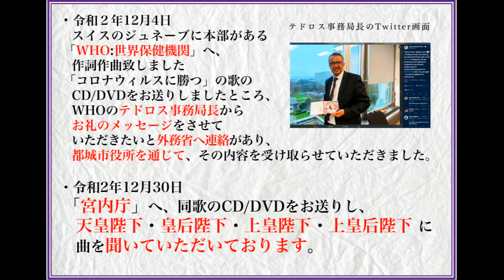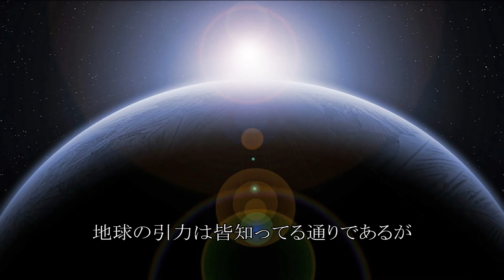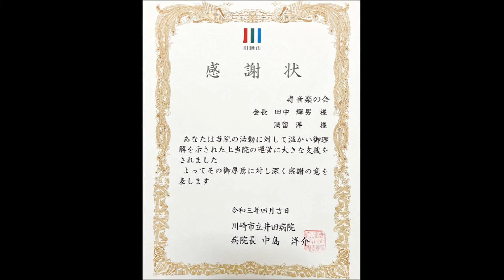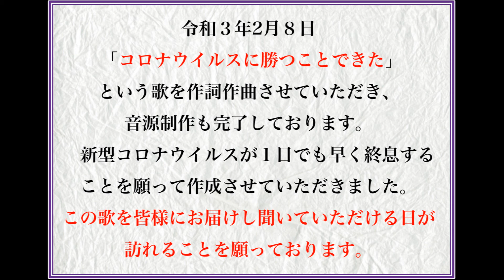地球の不思議な力【バンドバージョン】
作曲：田中輝男
歌：山田幸代
演奏：ARCH music works

田中輝男さんが、人生の応援歌として作詞・作曲された曲です。